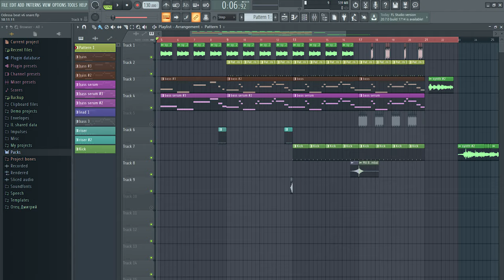Музыка из рандомных звуков на улице | Sea Chill Mix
Если кто не досмотрел последний влог до конца, я там сделал небольшой клип. Потратил на него довольно много времени, поэтому залью его отдельно, чтобы больше людей посмотрело :)